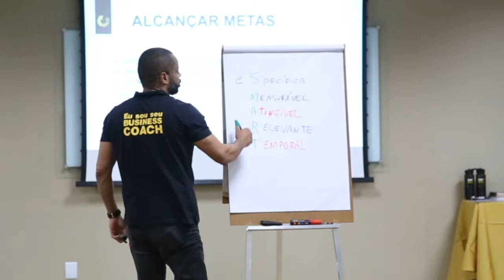META SMART - A FERRAMENTA PARA DEFINIR METAS | MARCELO GERMANO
👉Para você bater uma META, o primeiro passo que você precisa dar é DEFINIR UMA META.

E de que forma você define a sua META?

Existe uma ferramenta que o objetivo dela é definir metas de forma a se considerar 5 atributos:

🔸S (Específico)
🔸M (Mensurável)
🔸A (Atingível)
🔸R (Relevante)
🔸T (Temporal)

O importante é entender que ao construir a META, ela deve ser extremamente direta e objetiva. Não deixando margem para suposições e/ou dúvidas.

Agora me diz, você já utilizou/utiliza ou ainda não usou essa ferramenta para estabelecer suas METAS?

// Ainda não se inscreveu para o Programa EAG Online?